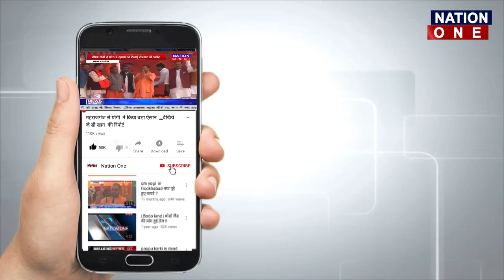Top Headlines | Nation One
जस्टिस अरविंद बोबडे आज लेंगे मुख्य न्यायाधीश पद की शपथ, अयोध्या भूमि विवाद पर ऐतिहासिक फैसला देने वाली पांच सदस्यीय संविधान पीठ का हिस्सा रहे हैं जस्टिस शरद अरविंद बोबडे .भारत के 47वें प्रधान न्यायाधीश होगें जस्टिस शरद अरविंद बोबडे ...

देहरादून स्मार्ट सिटी में होगा पूरा शहर शामिल ..सीएम रावत बोले अगले दो साल में बढाएगें काम का दायरा, वहीं सीएम त्रिवेंद्र रावत ने 576 करोड़ की नो परियोजनाओं का किया शिलान्यास ..
स्मार्ट सिटी की ओर बढ़े देहरादून के कदम

उत्तराखंड में पशुओं की होगी यूआईडी टैगिंग, ऑनलाइन होगा डाटा. देश के 12 जिलों में दुधारू पशुओं की नस्ल सुधारने के लिए हुई यूआईडी टैगिंग की शुरूआत...पशुपालन विभाग ने प्रत्येक जनपद में 100 गांवों को किया चिन्हित...